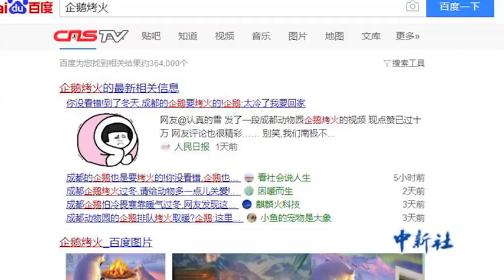企鹅排队烤火？ 来成都动物园一探究竟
近日，成都动物园企鹅烤火的新闻吸引众多网友，很多网友质疑，企鹅也要烤火？带着这一问题，12月18日，记者来到成都动物园，一探究竟。当记者走进企鹅馆一看，馆里的五只企鹅果然在烤火。路过的游客们无不感到惊讶，驻足围观。